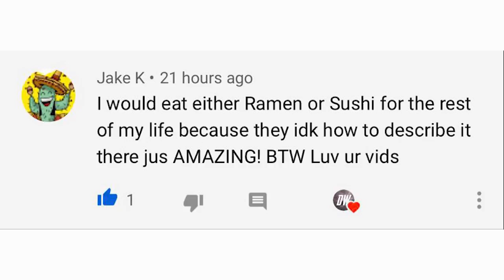Upcoming Major Snowstorm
In Today's video we talk about a Potential major snowstorm that could impact areas in the Northeast and in New England early next week, cities like Albany, New York, Boston, Portsmouth and Bangor could be heavily impacted by this major winter storm.

this major snowstorm could also have heavy coastal winds associated with it, so snowfall isn't the only concern with this major winter storm, Blizzard Conditions could occur but don't appear likely at this point, I will have a couple more updates for this major snowstorm in the coming days as we receive more Model Updates we will know more.

in either tomorrow's video or the next I will also be including a Snowfall Forecast for this Major Winter Storm.